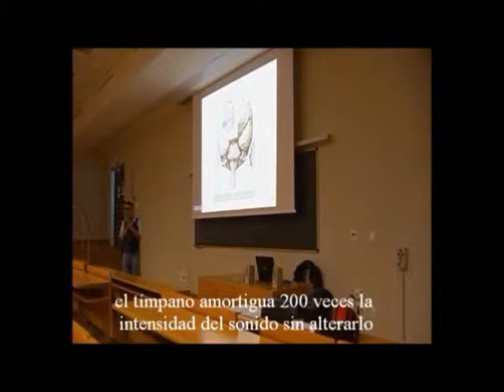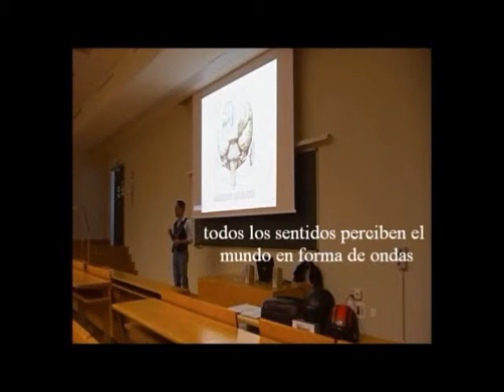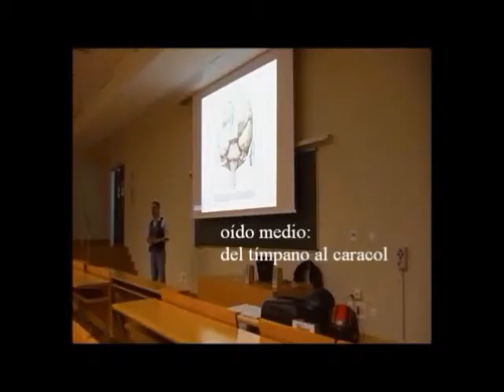Audición Humana - 03 - Tímpanos - Prof. Manuel Lafarga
Estructura y función del córtex y las vías auditivas en humanos.